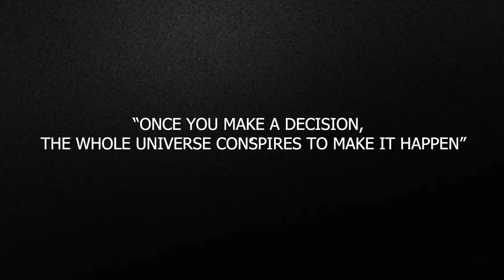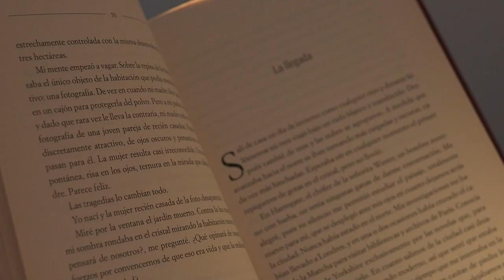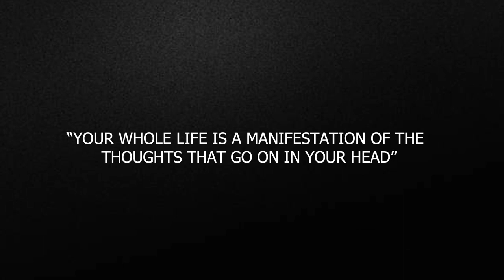Miracles of Manifestation | You attract what you think | WISDOM CLOUD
Your intent is everything. Nothing happens on this planet without it. Every great work, every big accomplishment has been brought into manifestation through holding to the vision. What ever you feel, you attract. And what ever you imagine, you create. Stay firm on your decisions and never try escaping the reality. Try to hold onto things that are worth your time and energy and let go off anything that drains you.